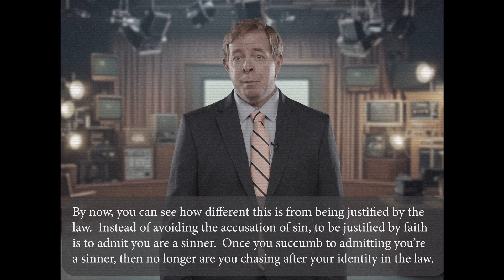Holy Spirit | Sanctify / Being Made Holy